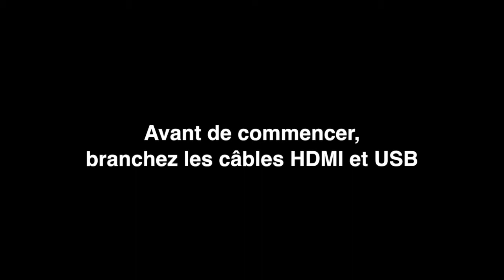Comment Enregistrer votre MoniteurEcran PC avec l'AVerMedia Live Gamer Portable LGP) en Mode SANS PC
Voici le Live Gamer Portable...(LGP pour les intimes)

DE LA PUISSANCE A L'ETAT BRUT. AU CREUX DE LA MAIN !

+ Encodage Matériel H.264 jusqu'en 1080p / 60Mbps

+ Temps de Latence Extrêmement Faible (en général inférieur à 300 millisecondes)

+ Enregistrement et Streaming HD de vos gameplays PC, Xbox360, PlayStation 3, Wii et Wii U à partir d'un simple bouton

+ Mode "Sans PC" pour Enregistrer Facilement lors de vos Déplacements

+ Pass-thru HDMI 1080p@60 pour les entrées HDMI et Composante

+ Compatible Windows 8 (32/64 bit), Windows 7 (32/64 bit)

+ Licence Premium de 3 mois offerte sur XSplit Broadcaster

Le Live Gamer Portable est un boîtier d'acquisition vidéo USB, permettant d'enregistrer et de streamer vos gameplays en HD, dans une résolution jusqu'à 1080p.

Spécialement conçu pour les gamers, ce boîtier ultra-compact (qui tient dans la main) est en réalité une vraie bête de course.

Il embarque un encodeur matériel H.264, qui permet de soulager le processeur (lorsqu'on l'utilise avec un PC) et surtout d'enregister des vidéos Full HD avec une taille de fichier raisonnable, sans compromis sur la qualité d'image.

Les fichiers en H.264 sont ensuite beaucoup plus faciles à manipuler dans les logiciels de montages vidéo, et biensûr beaucoup plus rapides à uploader sur internet.

Avec ses entrées HDMI et composante, Le Live Gamer Portable peut se connecter à toutes les consoles et prend en charge un large éventail de résolutions.

Grâce à la fonction HDMI pass-through, vous profitez d'une image fluide, sans lag, ni perte de qualité, même en cours d'enregistrement.

Multi-fonctions, Le Live Gamer Portable se connecte également aux plateformes de streaming et vous permet d'intégrer vos commentaires facilement pendant la diffusion.

Avec le Live Gamer Portable, partager vos exploits de gamer avec le monde devient un rêve tout à fait accessible.

VOUS AUSSI, ENTREZ DANS LA LEGENDE !

Page Produit sur Amazon.fr: